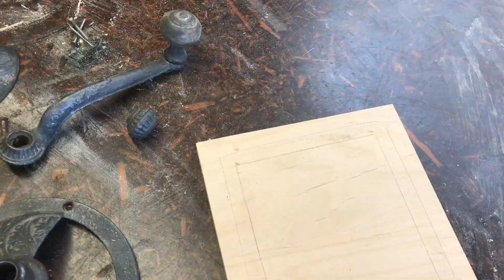Restore Old COFFEE GRINDER Restoration / Repair - Time Lapse - mill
We tackle a repair of an old coffee grinder that was missing a few parts while keeping some of the patina that gives this grinder such a great look. Also, the new wood was stained using coffee instead of chemical products.